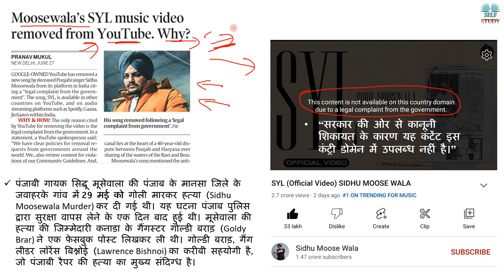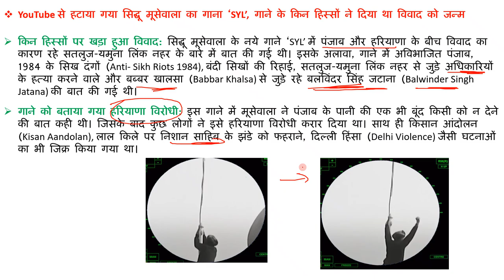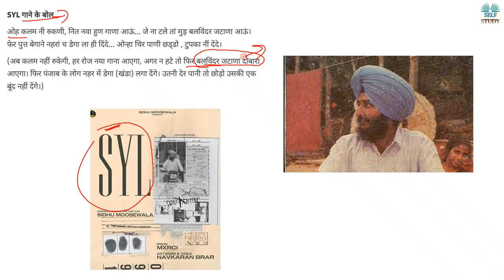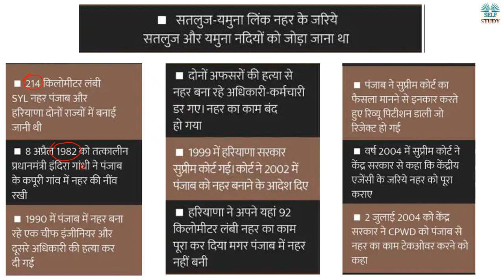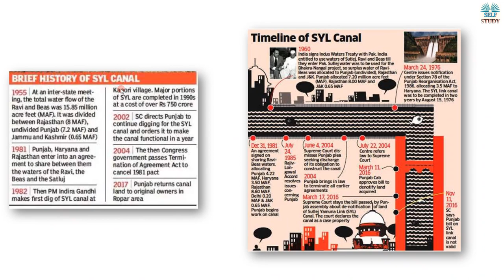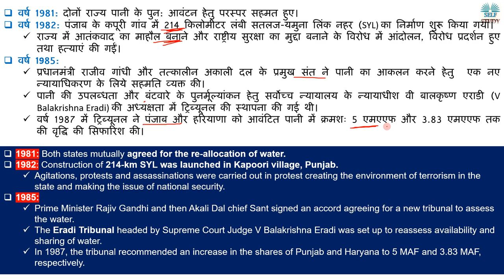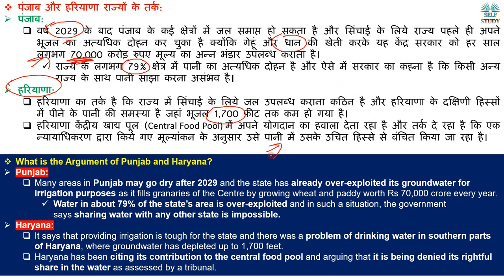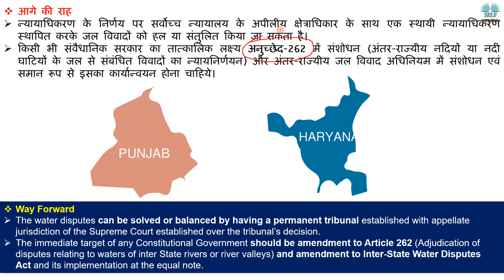SYL गाने को क्यों हटाया गया YouTube से | Sidhu Moose Wala’s SYL music Video Removed From YouTube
Google-owned YouTube has removed a new song by deceased Punjabi singer Sidhu Moosewala from its platform in India citing a “legal complaint from the government”. The song, SYL, is available in other countries on YouTube, and is also available on audio streaming platforms such as Spotify, Gaana, JioSaavn within India.

Who was Balwinder Singh Jatana,
Controversy on SYL Song,